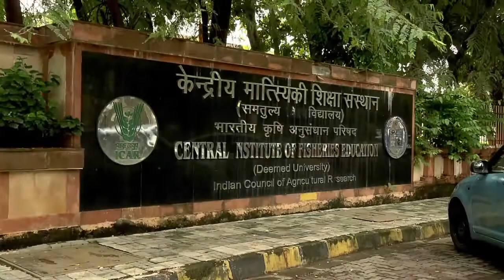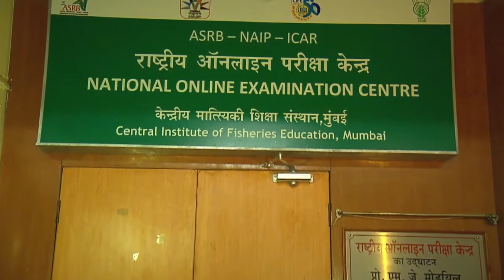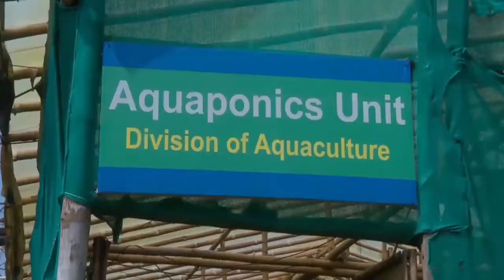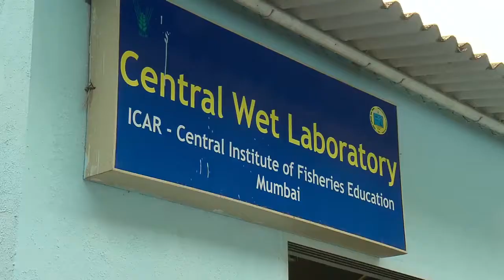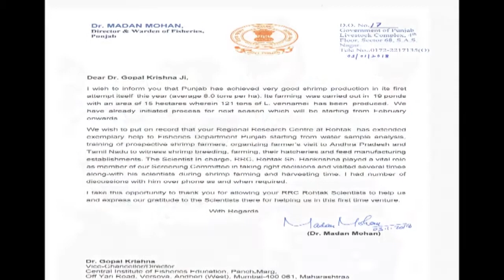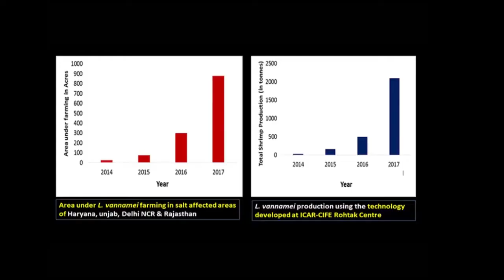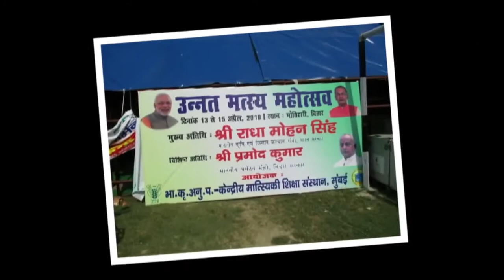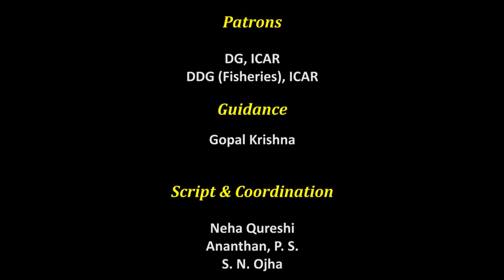CIFE, MUMBAI | CENTRAL INSTITUTE OF FISHRIES EDUCATION, MUMBAI |केंद्रीय मत्स्य शिक्षा संस्थान मुंबई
CIFE, MUMBAI
DOCUMENTARY OF CENTRAL INSTITUTE OF FISHRIES EDUCATION, MUMBAI
केंद्रीय मत्स्य शिक्षा संस्थान मुंबई
CAREER IN FISHRIES EDUCATION IN INDIA
TOP 1 FISHRIES UNIVERSITY OF INDIA